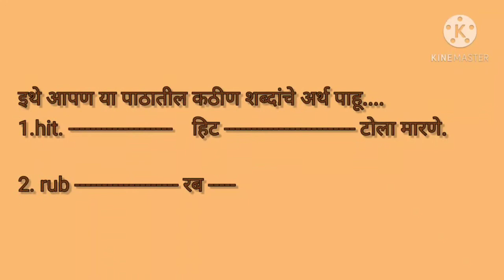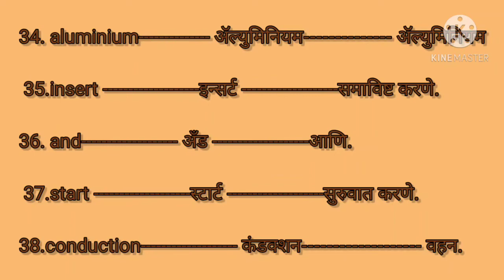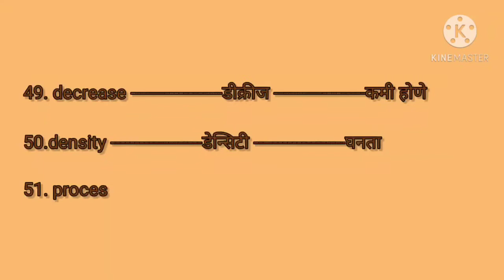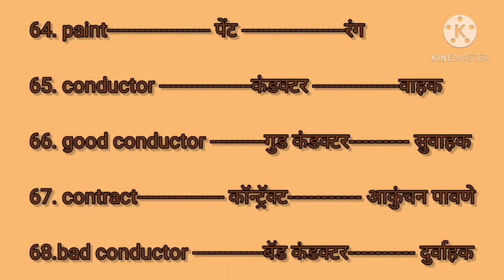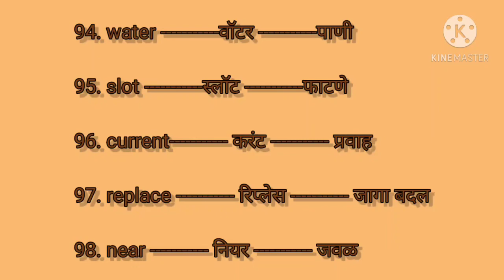Chapter No.9 Heat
इयत्ता सातवी सेमी विज्ञान प्रकरण नववे उष्णता यातील कठीण शब्दांचे अर्थ या व्हिडिओमध्ये दिलेले आहेत.